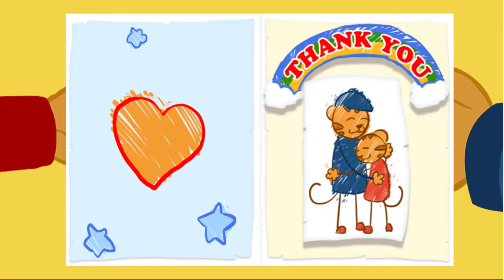Daniel Tigre en Español - Nueva Compilación de Episodios de 2 Horas (Episodios en HD)